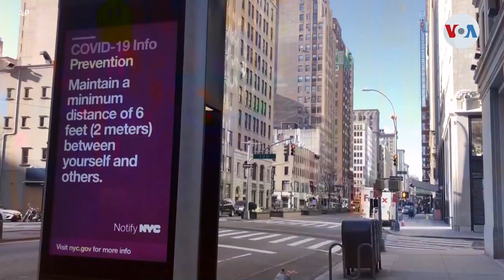Estados Unidos es el país con más fallecidos por coronavirus en el mundo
Estados Unidos superó este sábado a Italia como el país con más fallecidos en el mundo por el coronavirus, con 19.701, y registra además ya más de medio millón de contagiados, según los últimos datos de la Universidad de Johns Hopkins.

¡Visítenos!